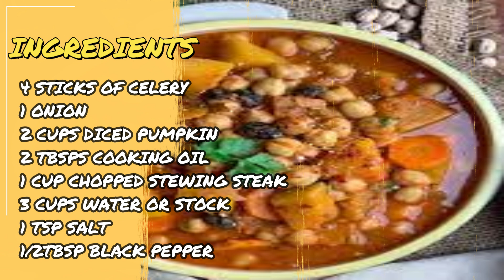PUMPKIN STEW RECIPE